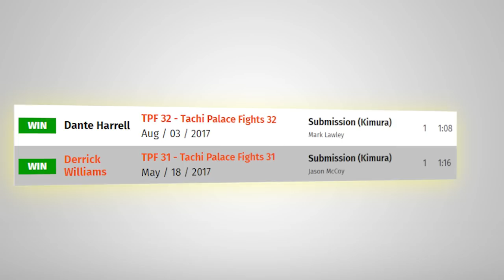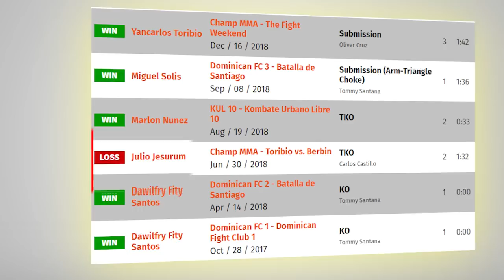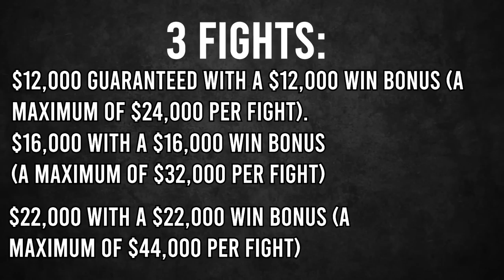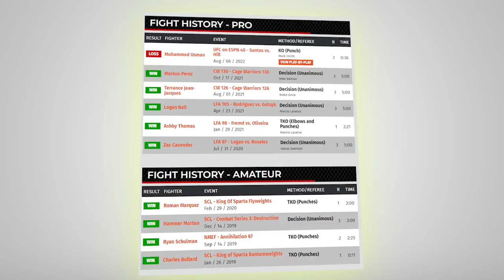How Good is Mohammed Usman Actually? (Kamaru Usman's Brother)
How GOOD is Mohammed Usman at Fighting ? Mohammed Usman (Kamaru Usman's Brother) Has become known after Knocking out Zac Pauga at the TUF 30 Finale UFC on ESPN: Santos vs Hill. I breakdown how good Mohammed is as fighter including his Early Professional Career

▶️ Feel free to help out the channel with More Videos (New Uploads Weekly)

✅ The MMA Community MEMBERSHIP to get access to Early Predictions, Breakdowns and more:

Do you think Mohammed Usman can become champion or ever reach the level of success as Kamaru Usman.